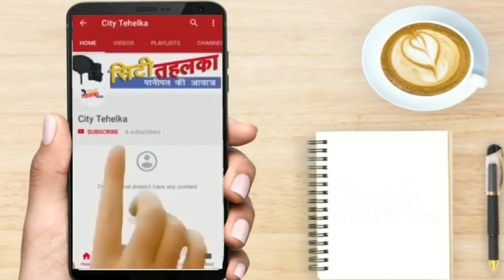जींद_उपचुनाव मे दुष्यंत की Tongue_slip ऐनक का बटन दबाना सब | City Tehelka